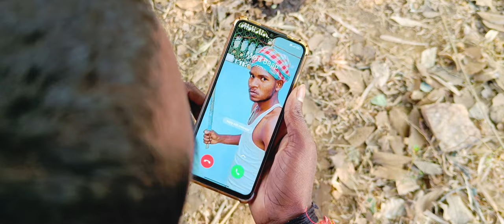Maale Dakalo Hamra Pipar Tare | Khortha | AJROCK CLUB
Bajrangisubhash, Rohit, Rajan, Ajay

Directed By
Ajay Kumar Mahli

AJROCK CLUB ENTERTAINMENT

NOTE - Video main Use kiye gaye clip ko dekh kar koi apne dill pe na le, ye kewal entertainment ke purpose ke liye banaya gya hai, aur clip ko use kiya gya hai 🙏

About ~ AJROCK CLUB is a YouTube Channel, Where you will find Funny & Comedy Videos in Hindi and Khortha, New Video Posted Every Week:)